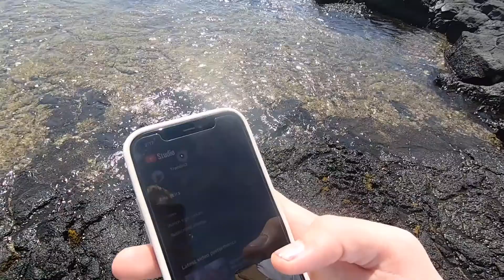A Getaway to the Big Island 🇺🇸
I am on a vacation in Hawaii and celebrating 180 Subscribers on this channel! Thank you for all the support! I will be back in a new country next week!